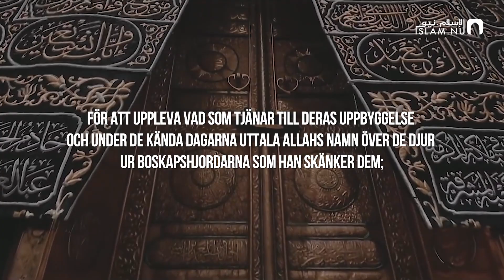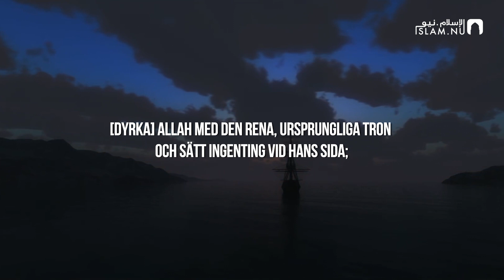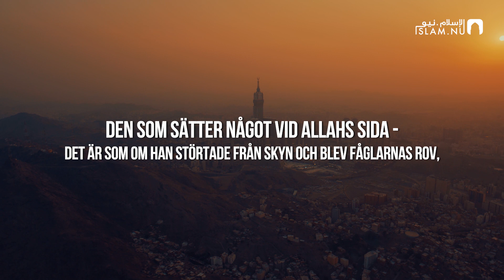Surah Al-Hajj (26-31) - Raad Muhammad Al-Kurdi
Kapitel 22 - Al-Hajj (Vallfärden) | Vers 26-31
Recitör: Raad Muhammad Al-Kurdi